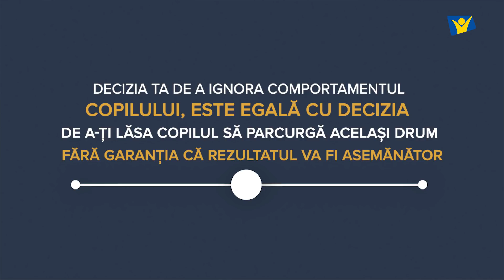Ce faci cand copilul te SFIDEAZA? - Parinti Isteti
Ce trebuie sa faci atunci cand copilul tau te sfideaza? Cum ar trebui sa reactionezi? In acest episod din Parinti Isteti vei gasi solutii simple si practice care te vor ajuta sa rezolvi aceasta problema.

NARATOR & PREZENTATOR
Catalin Barbulescu

CONSULTANTI
Aritina Barbulescu
Elida Oncea

PRODUCATOR
SPERANTA TV

GRAFICA/EFECTE VIZUALE/COMPOSITARE/ANIMATIE
Augustin Cosmin Pop / POPIXAR STUDIO

CAMERA
Daniel Scripcariu

EDITARE
Liviu Dumitras

MUZICA
Mihai Pitan
David Bateman

DESIGN DE SUNET
Valentin Bogdan
Laurentiu Bugan

MULTIMIRI SPECIALE
Andreea Paun, Irina Anghel, Florin Ghetu, Flavia Peli
Cristian Magura, Flavia Peli, Cristina Cuncea,
Mihai Bolonyi, Costin Banica,
Petrica Cristescu, AnaMaria Lupu, Dorin Aiteanu

SCRIPT
Aritina Barbulescu

REGIA
Attila Peli

Sentimentul neputinței și al disperării mele îl resimțiți probabil adesea și voi atunci când copilul vostru devine sfidător. Ce este de făcut? Am sintetizat câteva principii, care m-au ajutat pe mine și cred că vă vor ajuta și pe voi:
1. În primul rând trebuie să identificați corect situația –  comportamentul copilului poate fi considerat sfidător atunci când pornind de la manifestarea inițială de a refuza să fie de acord sau de a se conforma celor mai juste cerințe, devine, mai apoi, cu ușurință frustrat sau enervat în relaționarea cu colegii, cu familia, totul încununându-se cu lipsa de respect în interacțiunile cu adulții și cu obiceiul de a-i învinovăți pe alții pentru greșelile sale.
2. După ce ai identificat corect problema, trebuie să înțelegi ce se întâmplă de fapt în mintea copilului tău când acesta alege să se lupte cu tine. În această situație este foarte probabil ca el să reacționeze emoțional fiind prins într-o capcană de raționamente incorecte

În exemplu nostru, când copilului nu dorea să mai meargă la școală, eroarea de raționament în care era capturat poartă numele de „nedreptate” sau, traducând prin prisma percepțiilor copilului, acel obicei al celui mai mare şi mai puternic de a-i impune lucruri pe care el nu le dorește, pentru că nu-i produc plăcere atât de repede pe cât se așteaptă el. Acest gând, că este forțat să facă ce nu-i place, produce o emoție negativă, și, odată ce raționamentul incorect preia controlul copilul se simte eliberat de responsabilitatea de a se conforma cerinței.

În astfel de situații, păstrează-ți calmul, ritmul exprimării, precum si mimica … explică-i ce și de ce îi ceri, care îi sunt variantele și consecințele propriei alegeri. Fii consecvent si aplică-le fără ezitare, altfel, indirect, îl vei învăța că deciziile lui nu au consecințe.
Răspunsul tău nu trebuie să fie agresiv, dimpotrivă poți spune ceva de genul: „Fiecare dintre noi avem responsabilitățile noastre, chiar dacă uneori ne este greu. Școala este responsabilitatea ta. Începând cu aceasta seară te vei culca cu o oră mai devreme. Este clar faptul că ai nevoie de mai multa odihnă. Acum, hai, jos din pat!”. Iar seara ia-ți timp si explorează problema mai în profunzime: „Azi dimineață nu ai fost gata la timp. Poți să îmi spui ceva mai mult despre asta?”.
Este important ca părinte să privești viața prin ochelarii lui, pentru că modul în care ne comportăm este consecința lentilelor prin care privim viața. În fapt, în loc să îmi invit copilul într-o luptă pentru putere şi control, l-am invitat într-o relație, pentru că cel mai puternic aliat în dorința de a influenta în bine comportamentul copilului meu este relația pe care o dezvolt cu el.
Sfidarea nu se va rezolva de la sine, odată cu vârsta! Decizia ta de a ignora comportamentul copilului în speranța că treburile se vor rezolva de la sine, pentru că oricum nici de tine nu s-a ocupat nimeni și nu ai ajuns un ratat, este egală cu decizia de a-ți lăsa copilul să parcurgă același drum fără garanția că rezultatul va fi asemănător, mai ales că tu însuți recunoști că ”pe vremea ta lucrurile erau altfel”. Așa că slăbiciunea ta, îi poate anula posibilitatea de a parcurge etapele mai repede și mai bine, oferindu-i șansa la o viață mai împlinită.
Căci, până la urmă aceasta este responsabilitatea ta; și efortul tău va fi răsplătit!